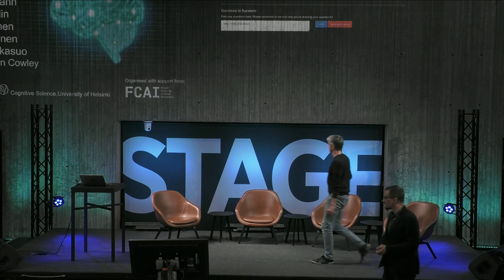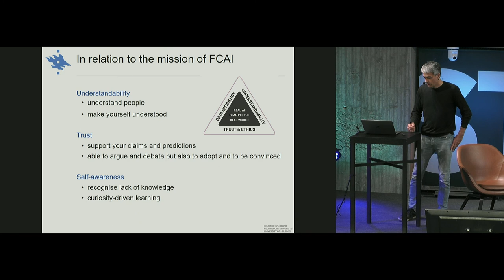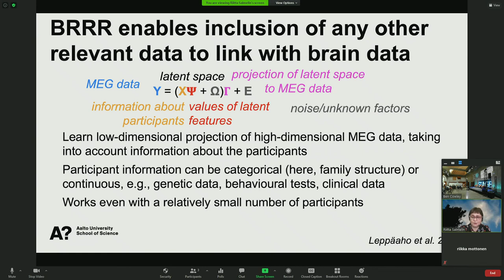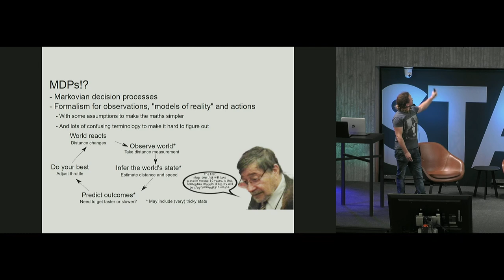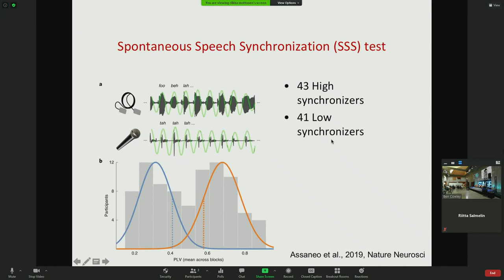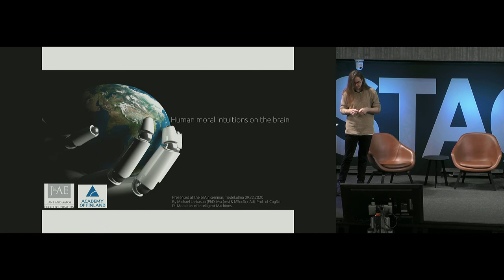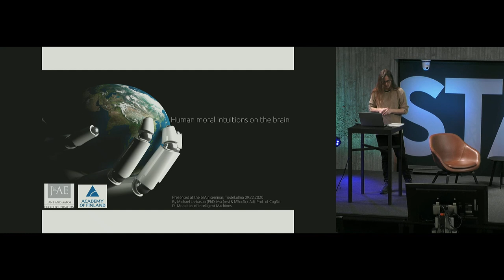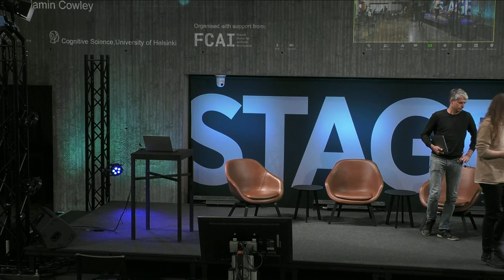BrAIn seminar 2: Examining the future of work on mind, brain, and AI from around Helsinki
Artificial Intelligence (AI) is becoming influential throughout technological society, from transport to healthcare, civil engineering to personal electronics. But, what kind of intelligence does our AI possess?
AI pioneer Judea Pearl has said that the state of the art is just very sophisticated fitting of curves to data. This is a long way from intelligent machines we would wish to have: Artificial cognitive systems that support human cognition, and extend thinking beyond human limitations -- in short, human-compatible AI. In order to chart a course towards AI with true intelligence, an AI that is relatable and can be asked to understand us, its users, we must study brain and AI together. The talks in this seminar discuss how this can be done and where it will lead, ranging from anticipated empirical breakthroughs in neural bases of cognition, to the limitations and promises of biologically-inspired learning algorithms, and even to futurism.

Speakers:
5:00 - Prof Jörg Tiedemann: From language technology to artificial consciousness - Where is the intelligence, and what’s language got to do with it?
27:50 - Prof Riitta Salmelin: Towards individual fingerprints of brain function
47:38 - Dr Jami Pekkanen: What machine learning has to do with human learning?
1:11:23 - Assoc Prof Riikka Möttönen: Language learning in cognitive systems
1:35:57 - Docent Michael Laakasuo: Human moral attitudes towards Mind Upload

1:58:58 - Panel Discussion: Human language, algorithmic language, and intelligence